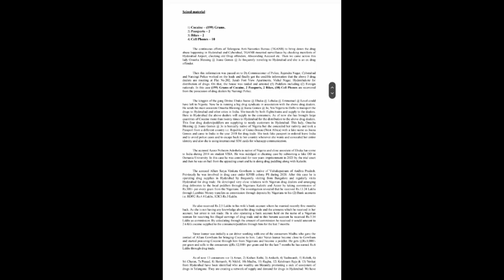INTERNATIONAL DRUG sydicate busted